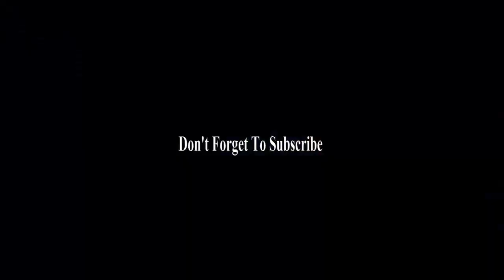শাকিব প্রসঙ্গে পাওলি বললেন | অপু বুবলি বাদ এখন শাকিব আর পাওলি | শাকিব পাওলির সত্তা | Media Report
Pauline met the media on Saturday evening in a restaurant. Shakib Khan was the hero of the movie.

Paolike evidence of the movie 'King Khan' said Pauline Faridpur like my home. Pauline sesutre my neighbor. 'Entity' movie Bengali mother of two. Both spectators will like the film.

According to Shakeeb, two of the film, the film will be combined. The friendship between the two artists, brotherhood relations 'strong' will.
"Implies another ten staff. The vastness of the film will be a meeting of two of the artists together.

Pauline Shakeeb quite happy to get to play with. "Manusa mind after he has been working on the film for the second time in Bangladesh. Expressing gratitude to the Bangladeshis began.

Here is a text seen it come, in the heart of Bangladesh. Then every time I come to the mind of the people were so nice reception. A relationship has been created. I can tell from the writing, in the heart of the Bangladesh me tremendously.

Pauline says, schedules, due to the complexity of the entity film parachilenana time. He apologized to everyone.

Shakib said Pauline context, very dear to me, like everybody was shocked. Together, we are going to start a job. Now everyone's blessing, the blessing and cooperation.

The episode will be shot 0 Pauline until November. Come back on December 16th. On December 17, drawn from the work will finish shooting the movie.

Sohani's 'mother' of the film based on a short story. Delight screenplay and dialogue, the film director Ferdous Hasan Rana Pauline 'Flame' and shocked "green" will play. The film revolves around the story of the story has been struggling mother of two.

In addition to Dhaka Chuadanga, Jessore, Bandarban, Sylhet, Chittagong, will be shot in different locations of the movie.

Next Video : Shakib Khan sotta movie,bubly apu biswas, রোজার ঈদ শাকিব খানের দখলে,nobab shakib khan,subhashree shakib khan nobab, শাকিব বুবলীর অহংকার,শাকিবখান ,শবনমবুবলী ,অহংকার,